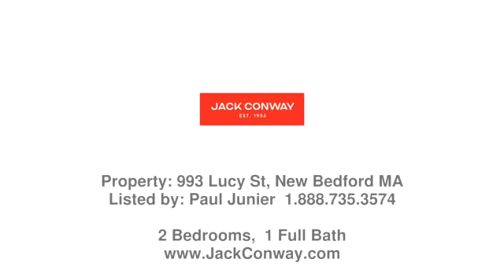Real estate in New Bedford - Single Family property - Listed by Paul Junier , Jack Conway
Price: $369,999

Are you looking for a nice starter home? Make sure you come to see this home in the north end of New Bedford. This ranch home features 2 bedrooms and 1 bath. Large kitchen and living room give both a spacious but cozy feeling. Features hardwood floors, central air conditioning, natural gas generator, replacement windows and vinyl siding. Well maintained yard with off street parking for up to 4 cars. 1st Showings at Open House Monday July 31st 6:00 to 7:00 pm.